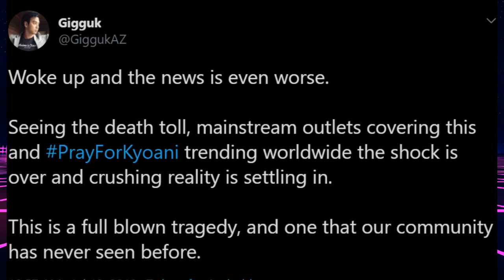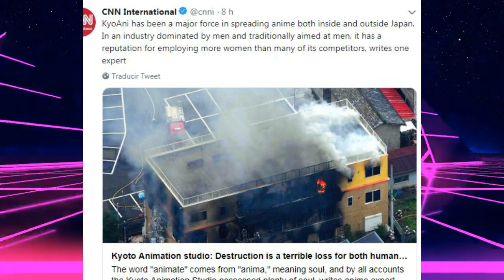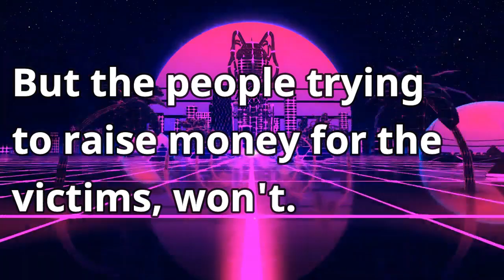You Want to Do Something Good? Not on this Platform Buckaroo